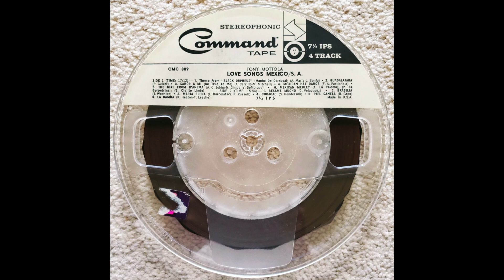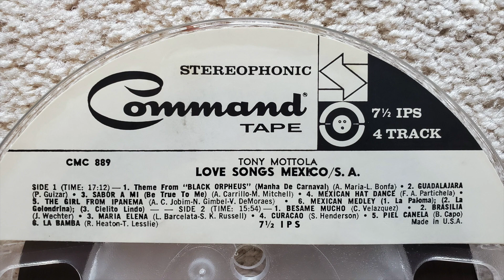Tony Mottola - Sabor A Mi (Be True To Me)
From the 1965 R2R tape “Love Songs Mexico / S.A.”